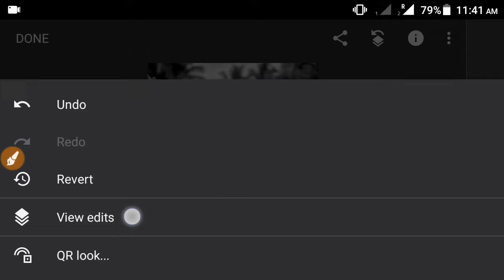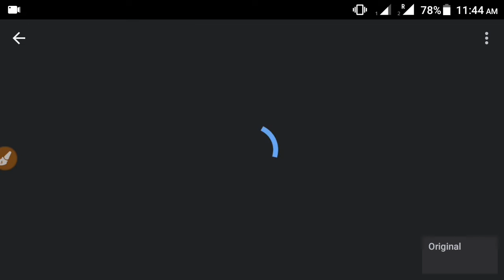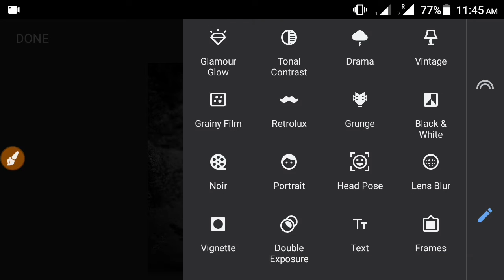Happy New Year Snapseed Photo Editing.... Snapseed Tutorial step by step 2021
Asslamualaikum Everyone in this video i am trying something new hope you guys like this one

Unlock Lightroom Apk download link V 6.0.